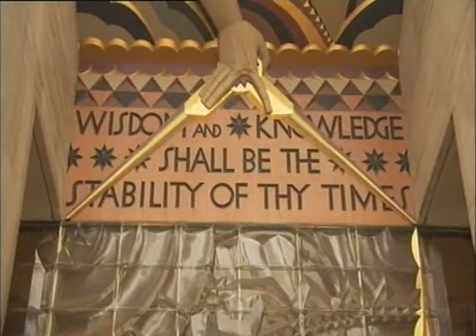On Rockefeller Center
Excerpt about Rockefeller Center from "Historic Walks: Hollywood, New York & Philadelphia," part of a series by a British company.